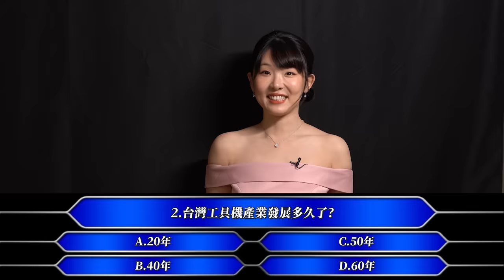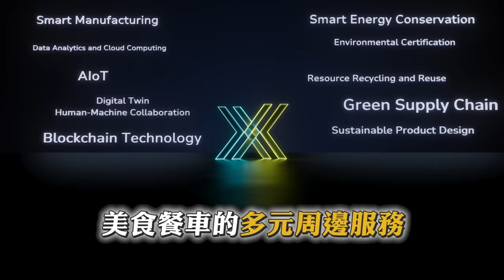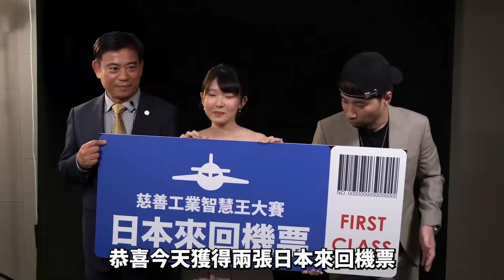工業大佬攜手千金 父女聯手單挑工業知識 輸的打屁股捐錢吧【慈善工業智慧王大賽】工具機版2024 TMTS 台灣國際工具機展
兩位工業老江湖
鹿死誰手？

工具機業年度盛事 TMTS2024
＼最後倒數／快上車，Let’s go🚕

✔️超過600間國內外參展商
✔️40國以上買主報名參觀
✔️預計吸引觀展人數超過5.5萬人

以 數位轉型 及 綠色轉型 為兩大展覽主軸
「雙軸智造ｘ永續未來」對應未來產業發展趨勢
展現台灣工具機產業持續追求技術創新、轉型升級的決心

✨下載TMTS App 免費入場 參觀
－展場平面圖、電子名片數位交流、展中活動推播

✨展覽資訊
日期：2024/3/27-31
時間：3/27-30 10:00-18:00、3/31 10:00-17:00
地點：南港展覽館 1&2館

TMTS 2024 - The Annual Grand Event of the Machine Tool Industry!
＼Final Countdown／Hop on board, Let’s go🚕

 Over 600 domestic and international exhibitors
 Registration of over 10 countries' buyers for attendance
 Expected to attract over 55,000 visitors

"DX & GX for a Sustainable Future"
The two main exhibition themes are DigitalTransformation and GreenTransformation.
"DX & GX for a Sustainable Future" corresponds to future industry development trends, showcasing Taiwan's machine tool industry's continuous pursuit of technological innovation and transformation.

✨Download the TMTS App for free entry to the exhibition
Access exhibition floor maps, digital business card exchange, and receive notifications about exhibition activities.

✨Exhibition Information
Date: 2024/3/27-31
Time: 3/27-30 10:00-18:00, 3/31 10:00-17:00
Venue: Taipei Nangang Exhibition Center, Hall 1 & 2